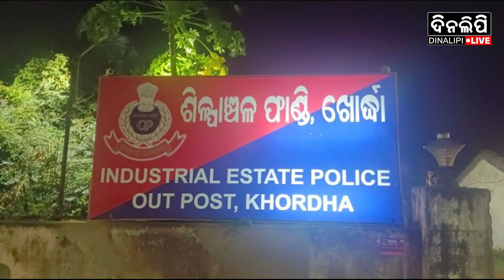ଖୋର୍ଦ୍ଧାରେ ୧୬୩ ଧାରା ଲାଗୁ || Breaking || Khordha || DinalipiLive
is the official YouTube channel of Odia daily newspaper Dinalipi which was first published in 1981. Being a fair & unbiased newspaper, Dinalipi's new digital wing DinalipiLive will provide much-needed fact-based information to news consumers of Odisha.